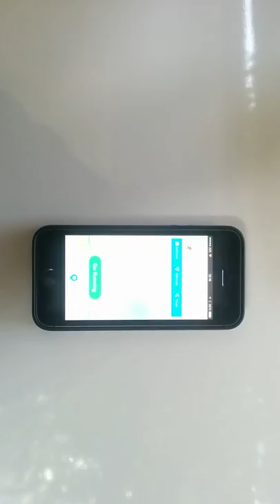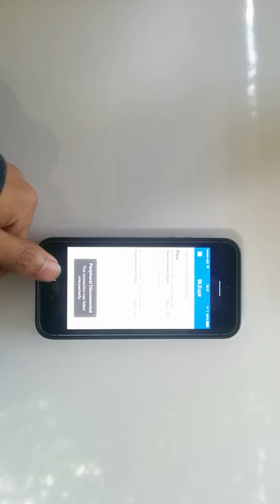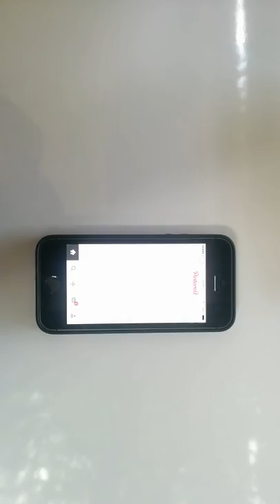Application test on iOS8 ... T_T